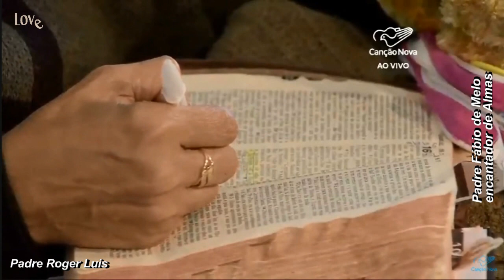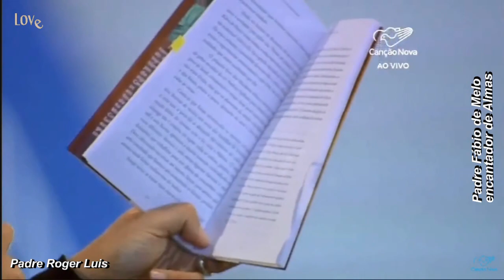Sem comunhão com Deus não há Vitória no combate_Pe Roger Luis_No Combate da Oração_18/08/2018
Sem comunhão com Deus não há vitória no combate.
Deus reconhece quem tem comunhão com Ele e dá a Vitória!

Deus pede que estejamos em comunhão com o Seu coração e combatentes na oração.
É da comunhão com Deus que brota o fruto da Intercessão,o fruto da Vitória no Combate.

O princípio da comunhão está em permanecer com Jesus. A vida sobrenatural tem de ser expressiva em nós e, Jesus, nos dá o sinal de como precisamos caminhar. Porque só conseguiremos executar o que Deus tem para nós quando gastamos tempo em Sua presença.

Sem Deus nada podemos fazer!

Quero pedir ao Espírito Santo para nos dar audição espiritual, para que Ele possa preparar o nosso coração para a semeadura com toda força e autoridade de cura. Refletiremos a Palavra de Deus que está em João 15, 1.

Somos homens e mulheres buscando fazer a vontade de Deus. Para tal, precisamos entender o que o Senhor tem a nos dizer e como Ele quer nos conduzir. Precisamos estar em profunda comunhão com Deus; e João nos diz que essa vida de intimidade e oração com Ele é a permanência.

Nós precisamos levantar intercessores urgentemente, porque precisamos listar homens e mulheres que estão dispostos a pagar o preço da intercessão e permanecer sempre com o Senhor.

A nossa confiança precisa estar em Deus! Para que, assim, possamos sair de nós mesmos e fazer a obra d’Ele.

“Acampamento no Combate da Oração”
Tema: “A vitória no combate é conquistada pela força da oração” (1 Mc 3, 19),
De 17 a 19 de agosto de 2018
TV Canção Nova/Cachoeira Paulista

🔴 “Segui o amor e procurai, com zelo, os dons espirituais…” (1 Coríntios 14.1)

🔵 Derrama a Tua Unção nesse lugar que sou eu.Senhor,derrama a Tua Unção na minha família e em todos aqueles que estão ouvindo este vídeo,Senhor!
Obrigada Jesus!!